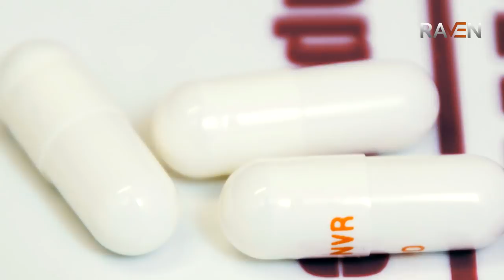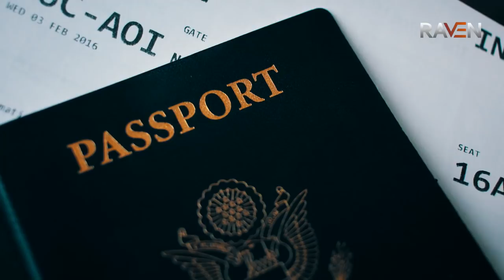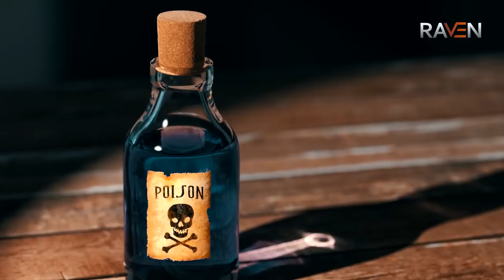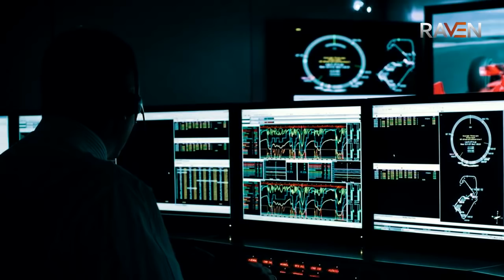Target Pakistan | Last Episode | ISI Nay American Sahafi Ko Reha Karwa Lia | Roxen Original